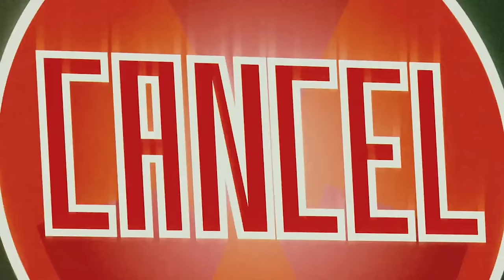Teen Titans Go! | Is This The End? | Cartoon Network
Robin sacrifices himself to try and save Starfire!